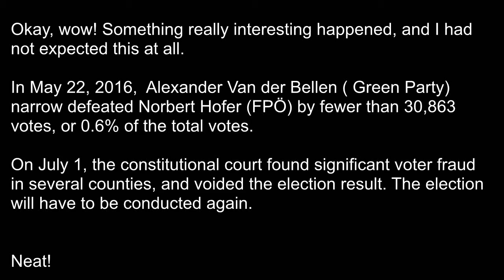[English subtitles] Norbert Hofer, Part 7: hopes for the future. 5/24/2016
This is a clip that aired on FPÖ TV on May 24, 2016. It is from the first press conference that Norbert Hofer gave after his defeat in the Austrian presidential election.

Subject is Norbert Hofer's hopes for the future. He thanks the FPÖ and media and hopes they will work together in the future.

HUGE NEWS UPDATE OMGOMGOMG: On July 1, the constitutional court found significant voter fraud in several counties, and voided the election result. The election will have to be conducted again.

Old news: Although Hofer had a 35% victory in the first phase of the elections, he lost the second phase to his rival, Alexander Van der Bellen, who got 50.3% of the vote.

Norbert Hofer was the presidential candidate of the Freedom Party of Austria (German: Freiheitliche Partei Österreichs, FPÖ).
On the right is Heinz-Christian Strache, the FPÖ party chairman.
On the left is Martin Glier, who is also a FPÖ politician.

Translated to English with English subtitles.

I'm only going to upload the parts that Norbert Hofer speaks because he is the cute one. Sorry, Herr Strache :(